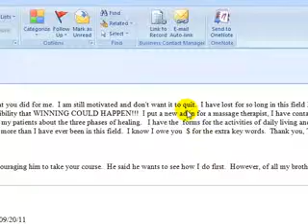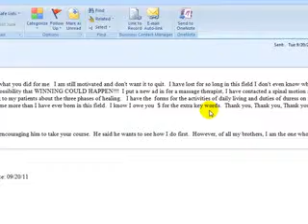Online Chiropractic Marketing Testimonial Dr. Jeff Chicoine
Online Chiropractic Marketing Systems including First Page of Google and New patient marketing using the internet and online chiropractic marketing strategies.

Over 200 Doctor videos, 2000 articles, 400 blogs, including PI marketing and PI attorney marketing.

Dr. Paul Hollern has opened 77 chiropractic offices in 20 states.